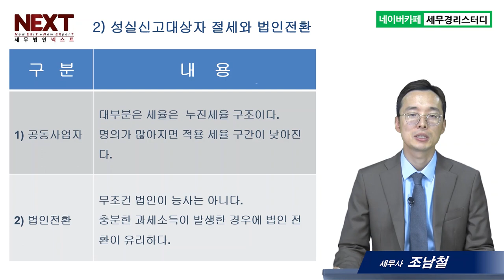법인전환, 성실신고 대상 제외와 성실신고 대응책 - 조남철세무사 5분특강 #2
1,600개 세무실무영상 탑재 : 네이버카페[세무경리스터디]에 탑재되고 있습니다.

법인전환, 성실신고 대상 제외와 성실신고 대응책
1) 성실신고대상자 판정
2) 공동사업장
3) 법인전환